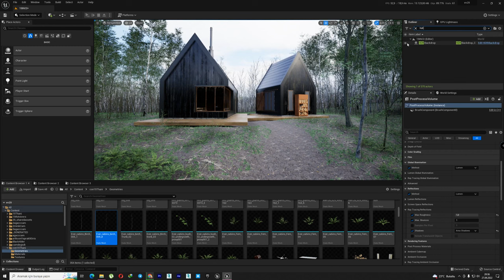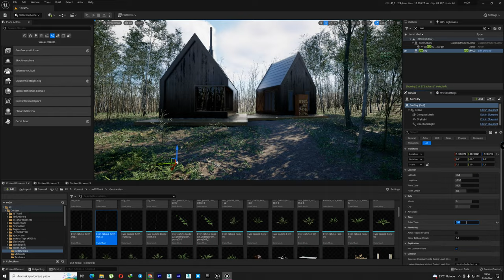UE 5.1 Foliage Test